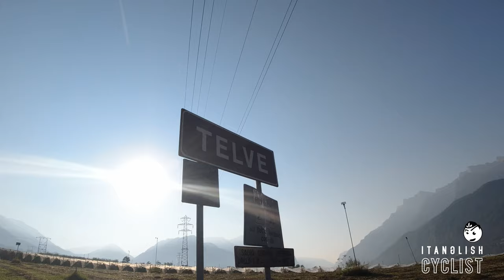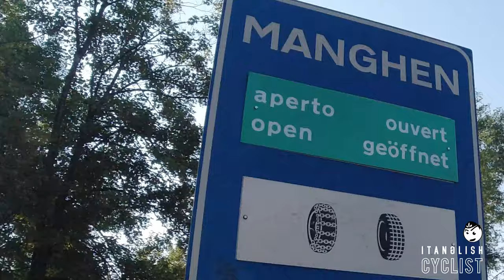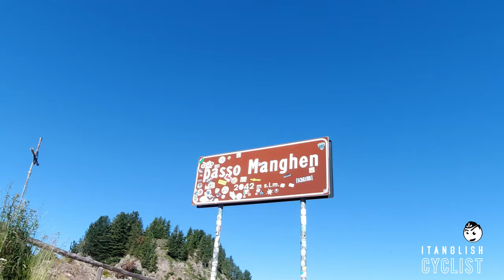Manghen south side - Caldonazzo day2 • #18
Second ride in Caldonazzo with the Manghen Pass from south side